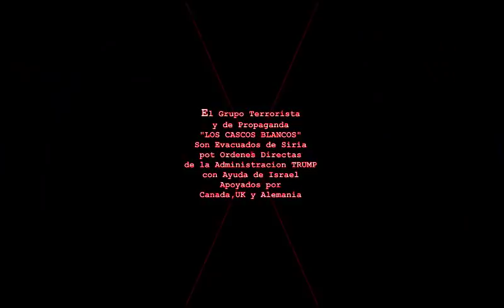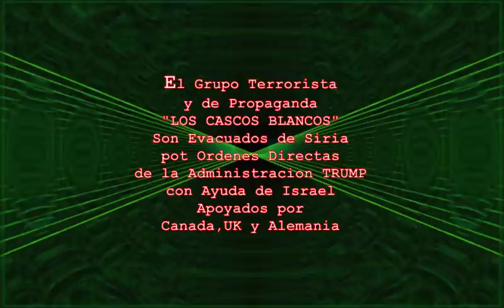Cascos Blancos Evacuados por Israel por Ordenes de EEUU y Apoyo de Canadá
Musica Por: CO.AG Music
Titulo: Digital Dreaming